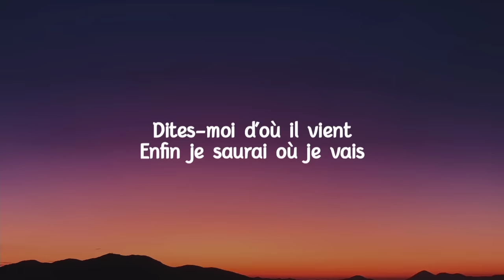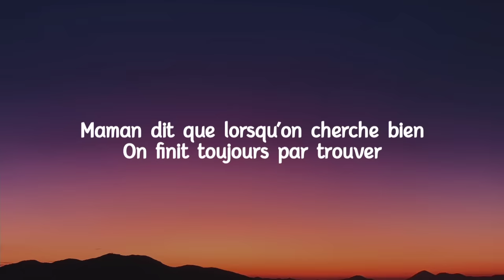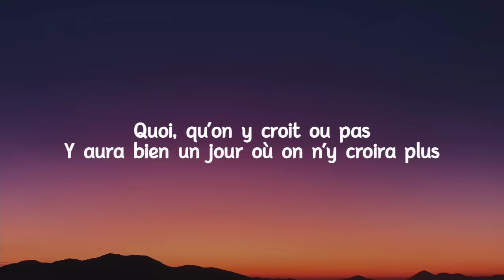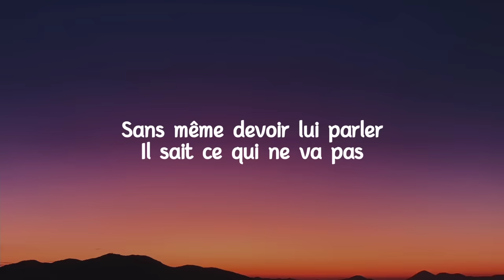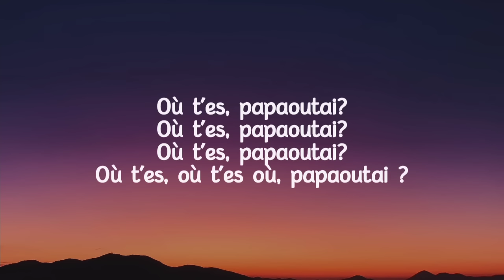Stromae - Papaoutai (lyrics)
▪️Connect stromae

🎤Lyrics:-
Dites-moi d'où il vient
Enfin je saurai où je vais
Maman dit que lorsqu'on cherche bien
On finit toujours par trouver
Elle dit qu'il n'est jamais très loin
Qu'il part très souvent travailler
Maman dit "travailler c'est bien"
Bien mieux qu'être mal accompagné
Pas vrai ?

[Pont]
Où est ton papa ?
Dis-moi où est ton papa ?
Sans même devoir lui parler
Il sait ce qui ne va pas
Ah sacré papa
Dis-moi où es-tu caché ?
Ça doit, faire au moins mille fois que j'ai
Compté mes doigts
Hey !

[Refrain]
Où t'es, papaoutai?
Où t'es, papaoutai?
Où t'es, papaoutai?
Où t'es, où t'es où, papaoutai ?
Où t'es, papaoutai ?
Où t'es, papaoutai ?
Où t'es, papaoutai ?
Où t'es
Où t'es...
[Couplet 2]
Quoi, qu'on y croit ou pas
Y aura bien un jour où on n'y croira plus
Un jour ou l'autre on sera tous papa
Et d'un jour à l'autre on aura disparu
Serons-nous détestables ?
Serons-nous admirables ?
Des géniteurs ou des génies ?
Dites-nous qui donne naissance aux irresponsables ?
Ah dites-nous qui, tiens
Tout le monde sait comment on fait des bébés
Mais personne sait comment on fait des papas
Monsieur Je-sais-tout en aurait hérité, c'est ça
Faut l'sucer d'son pouce ou quoi ?
Dites-nous où c'est caché, ça doit
Faire au moins mille fois qu'on a
Bouffé nos doigts
Hey !

[Refrain]
Où t'es, papaoutai?
Où t'es, papaoutai?
Où t'es, papaoutai?
Où t'es, papaoutai ?
Où t'es, papaoutai ?
Où t'es, papaoutai ?
Où t'es
Où t'es...
[Pont]
Ah sacré papa
Compté mes doigts
Hey
Ah sacré papa
Compté mes doigts
Hey !

[Refrain]
Où t'es, papaoutai?
Où t'es, papaoutai?
Où t'es, papaoutai?
Où t'es, papaoutai ?
Où t'es, papaoutai ?
Où t'es, papaoutai ?
Où t'es
Où t'es...